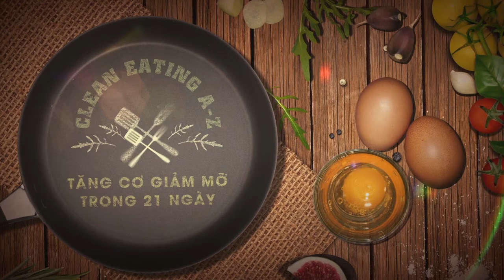Chuẩn bị cho 21 ngày Ăn sạch Clean Eating tăng cơ giảm mỡ | Menu ăn kiêng giảm béo khoa học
ĐĂNG KÝ NGAY TẠI ĐÂY ĐỂ ĐƯỢC TẶNG 30% HỌC PHÍ THAM GIA LIỆU TRÌNH ĐẶC BIỆT HIỆU QUẢ NÀY
– Bạn chán ngấy chế độ ăn nhiều dầu mỡ, sợ đồ ăn nhanh, thực phẩm bẩn tràn lan.

– Bạn muốn bảo vệ sức khỏe bản thân và gia đình, thay đổi thói quen ăn uống thiếu lành mạnh. Không chỉ đơn giản là ăn mà bạn muốn ăn những gì tốt cho cơ thể bạn nhất, ăn sạch nhất mà chưa biết bắt đầu từ đâu và như thế nào?

– Bạn rất muốn ăn sạch nhưng lo ngại tốn kém nhiều chi phí, mất nhiều thời gian và công sức chế biến hơn bình thường?

– Bạn đang thực hiện chế độ giảm cân, bạn muốn giảm cân một cách lành mạnh?

Vậy thì khóa học này dành cho bạn đó!

Nhiều nghiên cứu đã chỉ ra rằng, nếu bạn lặp đi lặp lại một hành động nào đó trong 21 ngày, một thói quen mới sẽ hình thành. Đó cũng là lý do WikiLady và Quỳnh Nga lên Menu cho 21 ngày với mong muốn ngay sau khóa học, bạn sẽ có một thói quen mới thật tốt cho sức khỏe của chính bạn, từ đó, lan tỏa thói quen tốt sang những người xung quanh.

Thực hiện đúng thực đơn này, không ăn vặt thêm, ăn đúng bữa và ngủ đúng giấc, chắc chắn rằng sau 21 ngày, bạn sẽ thấy một bản thân mình hoàn toàn khác.

Thể dục và vận động cơ thể luôn được khuyến khích trong khả năng vừa sức của bạn.

Chương trình áp dụng cho những người có nhu cầu nạp vào từ 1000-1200 calo/ngày. Trong đó, lượng Protein là từ 80-100gram, Carb từ 140-170 gram, Fat là 45-60 gram.

Giảng viên  có chuẩn bị sẵn bảng thực đơn mẫu 21 ngày cũng như cách chế biến trong cuốn Cookbook kèm theo khóa học. Ít nhất, không cần phải nghiên cứu quá nhiều, bạn chỉ cần áp dụng đúng và đủ 21 ngày như chị Quỳnh Nga hướng dẫn trong khóa học này và cố gắng theo đuổi nó đến tận ngày cuối cùng. Chắc chắn, bạn sẽ hài lòng với chính bản thân mình và những kết quả đạt được. Chúng ta cùng bắt đầu nhé!

Bạn sẽ nắm trong tay một khối lượng kiến thức khổng lồ về ăn sạch:
– Hiểu rõ các vấn đề ảnh hưởng tới sức khỏe, cân năng với chế độ ăn hiện tại của đa số, rất rất nhiều người, trong đó có bạn.

– Hiểu ăn sạch là gì? Vì sao phải/nên ăn sạch?

– Sẵn sàng với lối sống mới – ăn sạch với những gợi ý cụ thể từ chuyên gia.

Với sự đồng hành của chị Quỳnh Nga – CEO của CeLa Detox – Liệu trình ăn uống giảm cân, thanh lọc đầu tiên tại Việt Nam, bạn sẽ được chỉ dẫn tận tình để có được:

Những lời khuyên nhỏ làm nên thay đổi lớn để bắt đầu ăn sạch và biến Clean Eating thành một thói quen mới.
Kiến thức đầy đủ nhất, chính xác và đáng tin cậy nhất về phương pháp Clean Eating
Biết tự hiểu cơ thể, đo các chỉ số của cơ thể
Xác định được số đo và cân nặng chuẩn, biết phải làm gì để đạt được mong muốn về chỉ số cơ thể của bản thân
Hướng dẫn cách tự lên thực đơn ăn uống cho bản thân và người khác
Biết cách lựa chọn thực phẩm sạch, chuẩn Clean Eating
Biết cách tự lên thực đơn, mix thực đơn linh hoạt để áp dụng
Biết cách làm các món nước ép detox “cầu vồng” cho các ngày trong tuần, mỗi ngày 1 màu giúp bạn vừa thải độc cơ thể, vừa cung cấp lượng vitamin dồi dào và cân bằng nhất cho cơ thể
Được cầm tay chỉ việc hướng dẫn chế biến gần 40 món ăn trong 4 nhóm dinh dưỡng, đủ để bạn mix thực đơn ăn uống cả năm không nhàm chán
Được chia sẻ các bí kíp chế biến món ăn ngon miệng và hướng dẫn làm từ đầu tới cuối các món ăn cho thực đơn 21 ngày mẫu.
Được đầu bếp giàu kinh nghiệm hướng dẫn cách trang trí món ăn thật đẹp mắt, kích thích vị giác và giúp bạn tận hưởng bữa ăn thật hoàn hảo
Menu ăn sạch sẽ mang tới cho bạn:

1 thực đơn mẫu 21 ngày đầy đủ các bữa, lượng calo cho phép mỗi ngày
Quà tặng thêm là 1 thực đơn 14 ngày giảm mỡ bụng, nếu như bạn đã “tốt nghiệp” 21 ngày và muốn một trải nghiệm mới mẻ. Hoặc đơn giản là muốn thử mình có “qua nổi” 14 ngày trước khi bắt đầu với thực đơn 21 ngày hay không.
Hướng dẫn chế biến 11 món ăn sáng – cho một ngày mới đầy năng lượng
Hướng dẫn cách chế biến 11 món ăn trưa – bổ sung năng lượng dồi dào
Hướng dẫn cách chế biến 11 món ăn tối – cân bằng dinh dưỡng hoàn chỉnh
Hướng dẫn cách làm các loại nước detox thải độc tố cho một cơ thể sạch
Hướng dẫn ăn uống có ý thức cho một sức khỏe lành mạnh

Hãy thay đổi ngay hôm nay, ngay bây giờ để có một sức khỏe và lối sống lành mạnh.

Hỵ vọng bạn sẽ thành công!